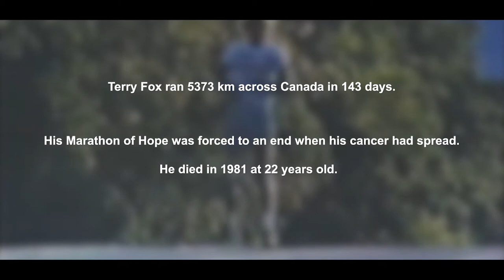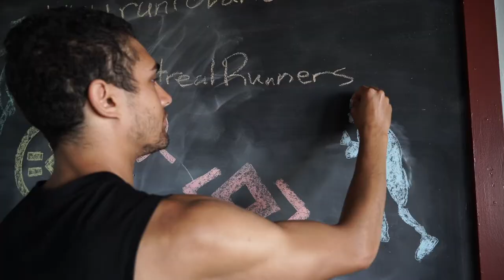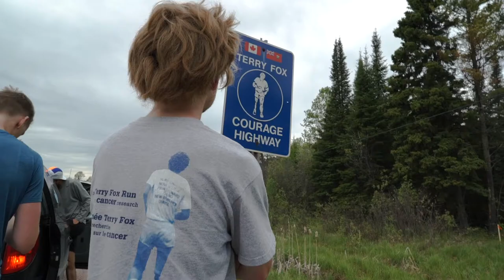The Montreal Runners - Running from Montreal to Vancouver - Vision of Representation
Introducing Akshay Grover, Matthieu Blouin, and his twin brother Marc-André Blouin, that are part of the Montreal Runners. The Montreal Runners is a group of 6 runners that ran for 4,632 km from Montreal to Vancouver in 30 days to raise money for the Terry Fox Foundation. That means that they ran for a total of 180 km every day, which means 30 km per runner per day. They accomplished this in a relay fashion. The 6 members that ran across Canada are Akshay Grover, Keiston Herchel, Declan McCool, Marc-André Blouin, Muhan Patel, and Matthieu Blouin.

For those that do not know Terry Fox lost his leg due to cancer, and still set out to run across Canada in 1980. Unfortunately, his run had to come to a stop due to cancer reaching his lungs. He passed away at the age of 22, and will always be remembered as a Canadian hero. The Montreal Runners raised nearly 35 thousand dollars for the Terry Fox Foundation for this run.

Akshay filmed a documentary through their run, which is where I got some of the footage from. It is really worth watching and is really an inspiring work of art. Take a look at it on his youtube channel

As for "Vision of Representation", it is a documentary series by student filmmaker, Stephanie Hubert. She has created this platform in order to tell people's stories. She believes that sharing stories helps others understand and become more informed, which allows for growth and less judgment. If you'd like to set up a recorded interview to be on 'Vision of Representation', please contact her so that she can help have your voice be heard.